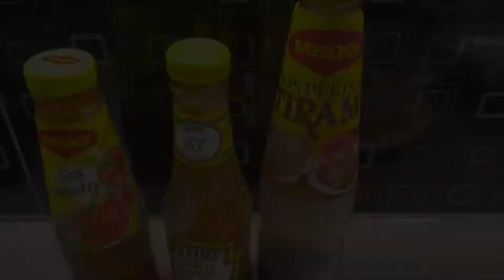Resipi Ikan Dori Masam Manis | Sweet Sour Dory Fish Recipe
Assalamualaikum and hi everyone... My name is Meera ... I love cooking ...Hope all of you will enjoy my recipes...

Meera Kitchen